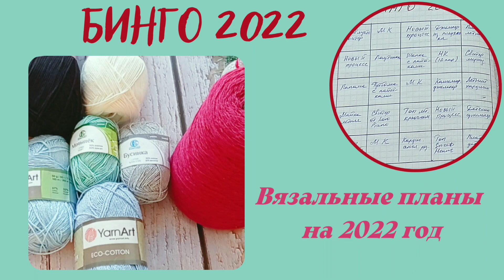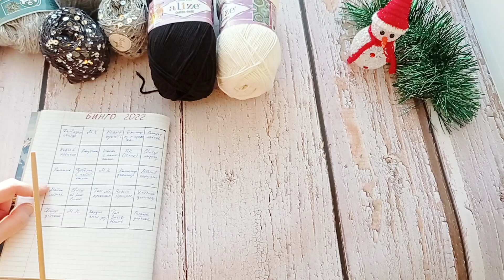Вязальные планы на целый год!😱/ БИНГО 2022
Всем привет! Меня зовут Ольга и вы на моём канале о вязании и всё что с ним связано! Новый рисковый формат для моего творчества.
Никогда так далеко не планировала своё вязание! Посмотрим что получится 😉
Покажу много пряжи и планы на неё с фотографиями.
СП "Вязальное Бинго 2022"

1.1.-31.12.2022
Участники:
10. Екатерина Васильева
25. Виктория Дроневич